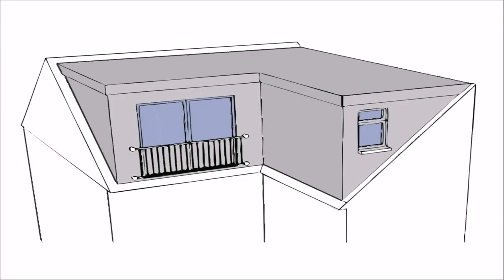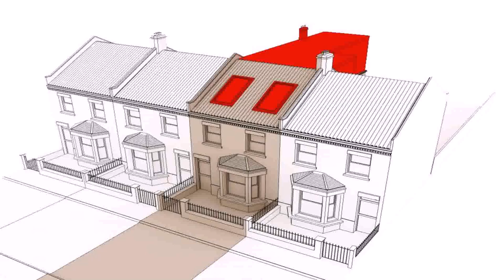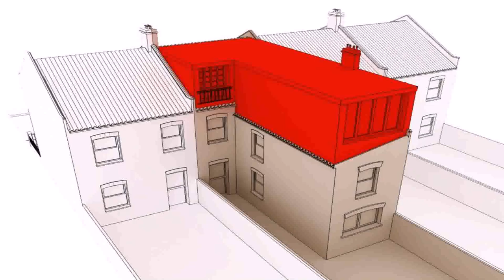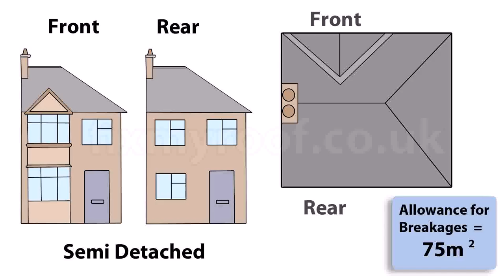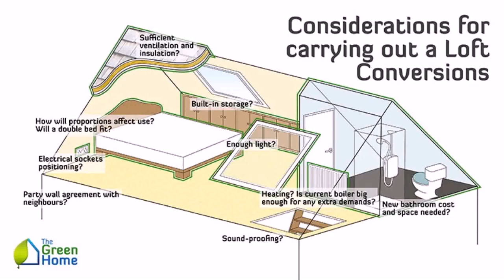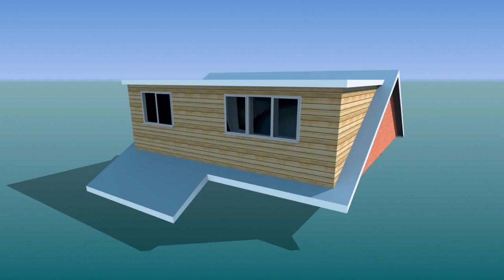New Roof And Loft Conversion Cost (see description)